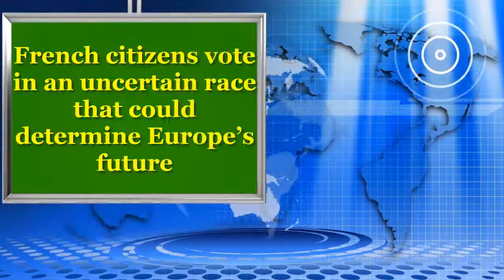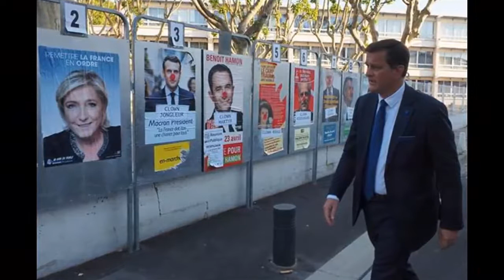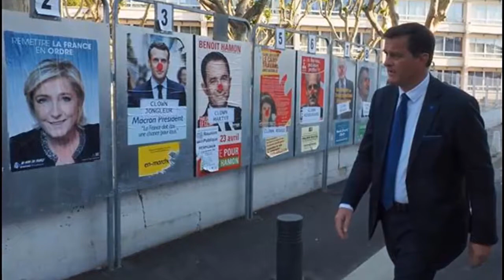French citizens vote in an uncertain race that could determine Europe’s future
French voters cast their votes Sunday in an unsettled race for the presidency that had the power to make or break the alliances underpinning the West’s post-World War II order.

In a year of populist drama, the closely watched election offered citizens sharply differing choices about France’s role in the world. The front-runners ranged from an ex-Trotskyist campaigner who wants to impose a maximum income to a hard-edged, anti-immigrant firebrand who wants to split from the European Union and reorient toward Russia.